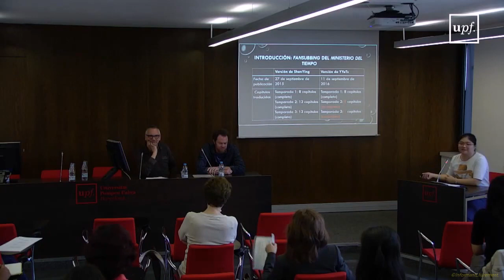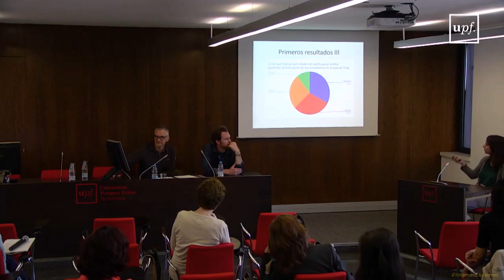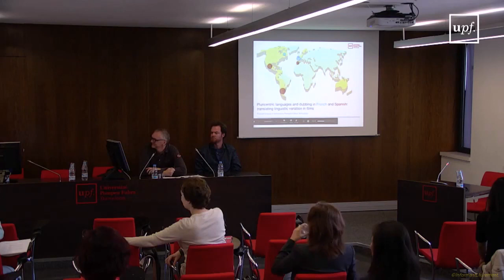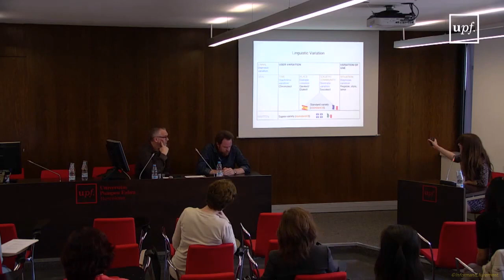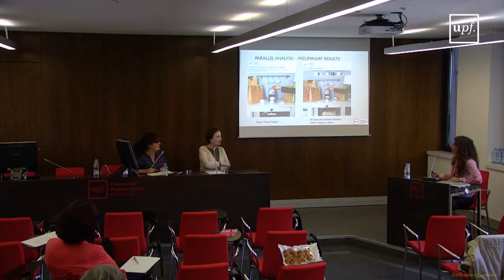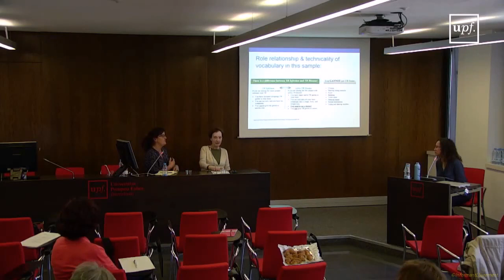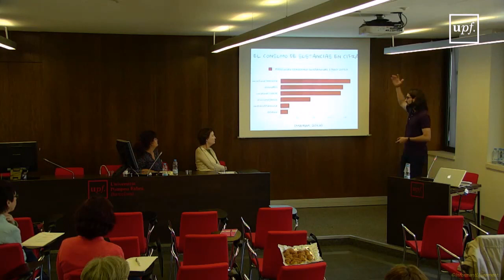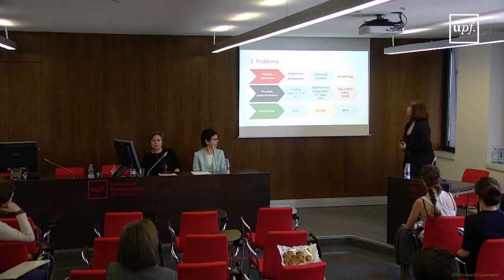I Jornada de Doctorands del Grup d’Estudis del Discurs i de la Traducció (GEDIT). 27 d’abril 2018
I Jornada de Doctorands del Grup d’Estudis del Discurs i de la Traducció (GEDIT).
27 d’abril del 2018

Jornada de recerca.

Sala de conferències 55.309
- 3a planta edifici 55. Tànger
- Campus del Poblenou - UPF